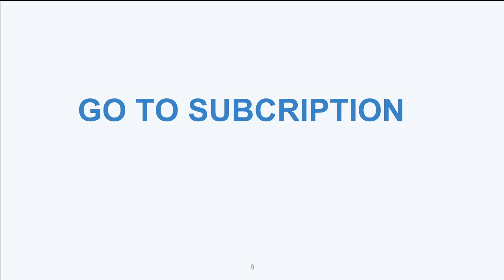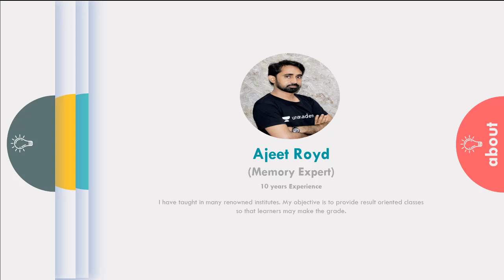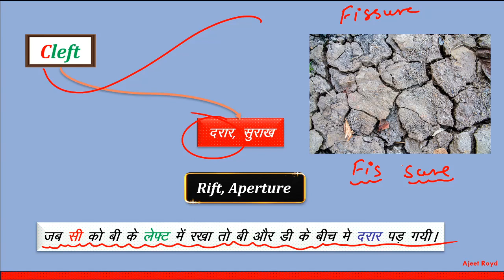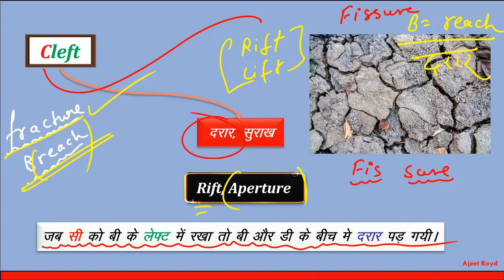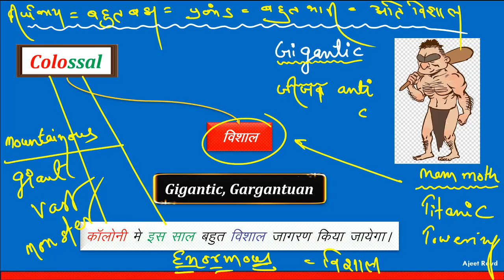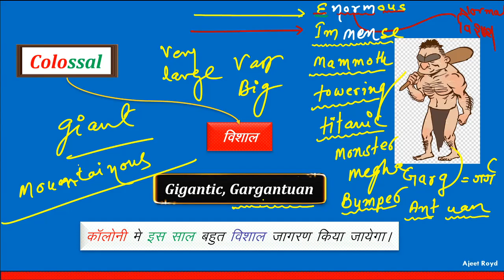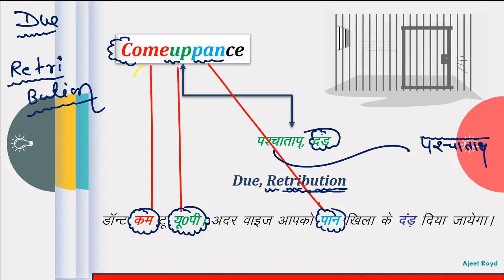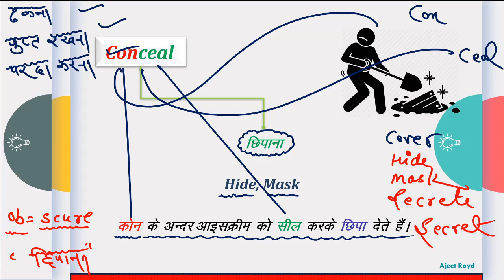Vocab Part-22 | English | Target Patwar/RPSC/RAS 2020 | Ajeet Royd | Let's Crack It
Ajeet Royd is one of the best educators for RPSC Exams. In this video, Ajeet Royd will be covering the topic Vocab for Rajasthan Patwari Exams. All the topics are extremely important as they appear in various Rajasthan PSC exams. If your Target is Patwar/RPSC/RAS 2020, this video is the ideal starting point. अगर आप पटवारी परीक्षा की तैयारी कर रहे हैं तो इस वीडियो को पूरा देखिये और Let’s Crack Rajasthan PSC!

Ajeet Royd and more top educators are teaching live on Unacademy.

Unacademy Subscription Benefits:

1. Learn from your favorite teacher
2. Dedicated DOUBT sessions
3. One Subscription, Unlimited Access
4. Real-time interaction with Teachers
5. You can ask doubts in a live class
6. Limited students
7. Download the videos & watch offline

RPSC 2020
RPSC Preparation
RPSC
RPSC 2020
Best Educators for RPSC
State PSC